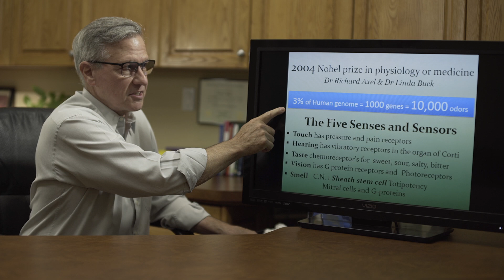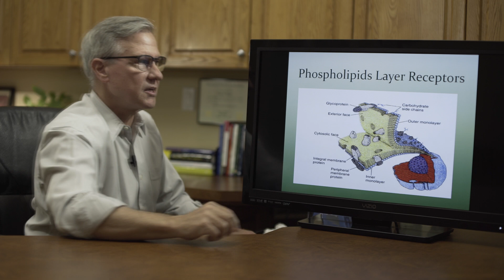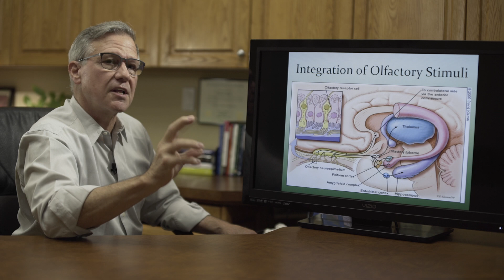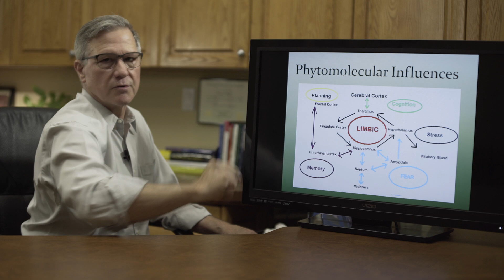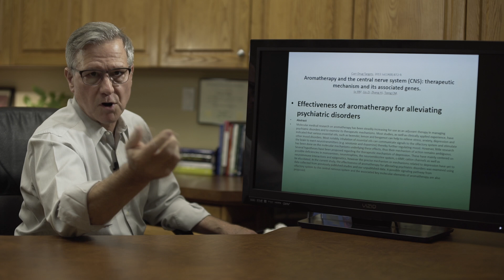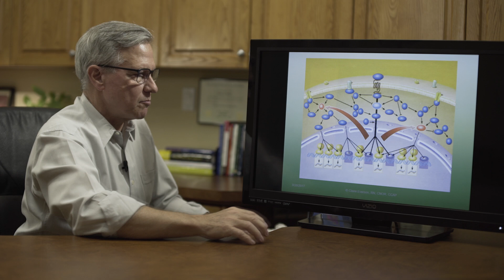Science of Aromatherapy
My name is James Geiger and I am a Medical Doctor, Board Certified Anesthesiologist and Clinically Certified Aromatherapist. To learn more about the science behind aromatherapy, watch this video.

This site names the doTERRA company as the manufacturer of the essential oils and wellness products sold here. If you share information from this site in connection with the sale of any other products, please do not refer to any other products in your post, tweet, pin, or email. Also do not use this information to make any expressed or implied claim that any product described here may diagnose, treat, cure, or prevent disease.